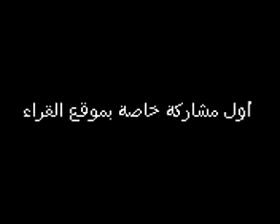Suplication Doua in the desert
Allahi Takabal dua